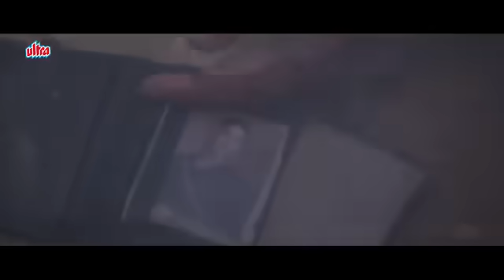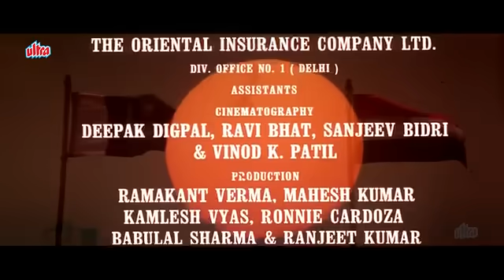yah maut ke munh failati hawa Mera Dushman Mera BhaiSani Deol Border film song🖤🥀😞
Border film Sani Deol🖤🥀😞